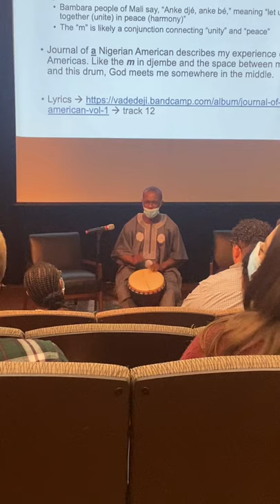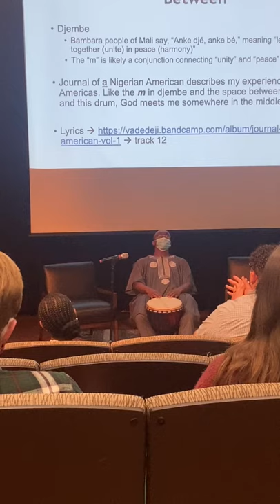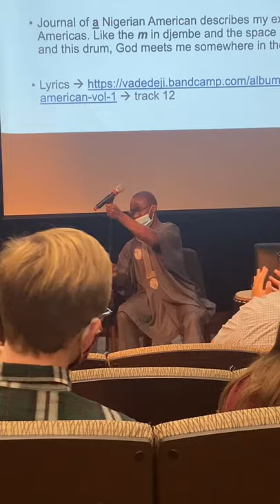“Between” | Live from Fuller Theological Seminary PI503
Classes at @fullerseminary are going well. I love when God shows me the crossroad of art, faith, and academia 🤓🪘🙏🏾❤️

📷 x Jordan Rollerson